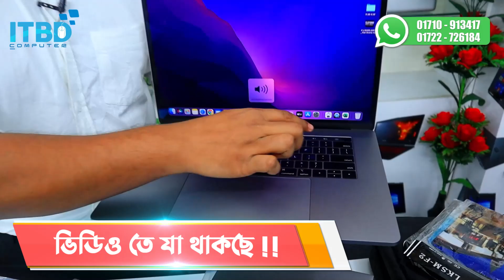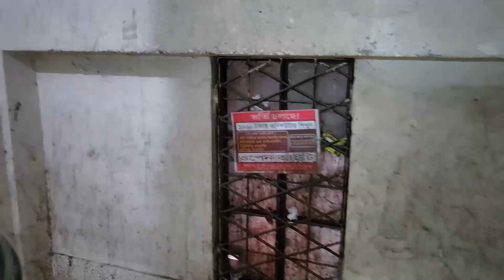Low price laptop price in bangladesh 2023 | Second hand laptop price in bangladesh 2023 |Used Laptop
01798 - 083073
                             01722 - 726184